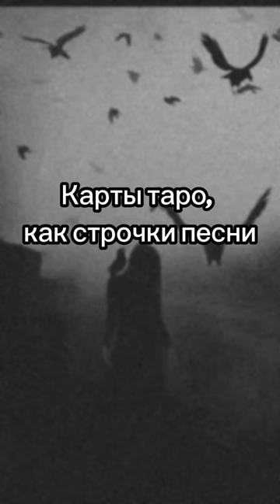Карты таро, как строчки песни